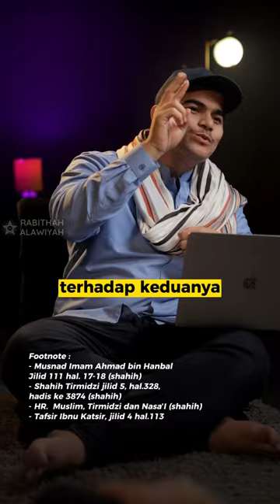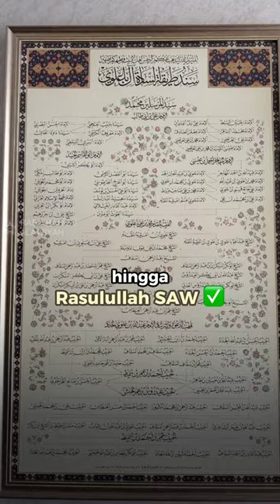Ada Hadist Shahih Yang Berusaha di Dha'if kan AdingIsa Eps. 25 | NabawiTV